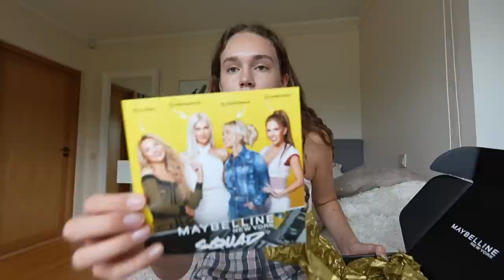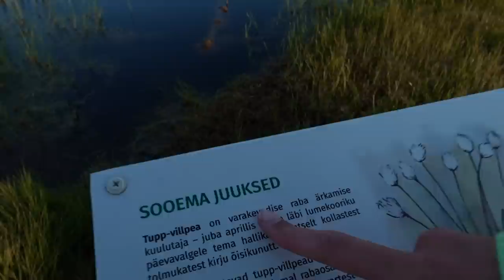räägime beach grindist ja kodust välja kolimisest...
suve kolmas vlog ja asjad lähevad aina põnevamaks...

ma tegelt olen suvest nii väsinud juba, et ei jaksanud isegi selle video kirjeldust siin väga pingutada :)

aitäh Swedbank, et minu kolimisteekonna jagamist toetate!!

- Maria